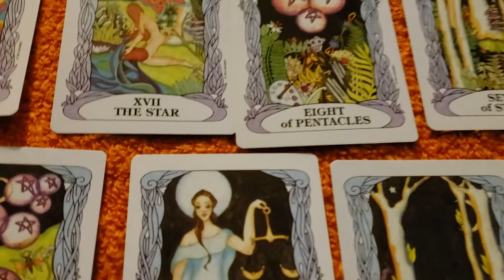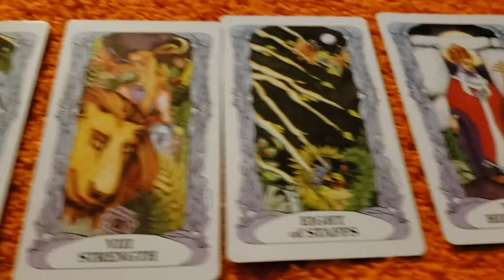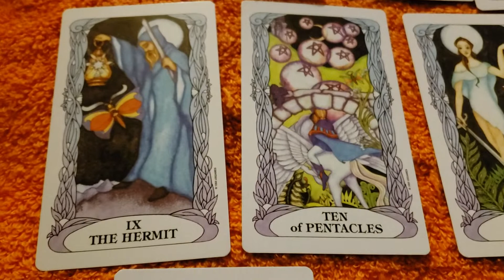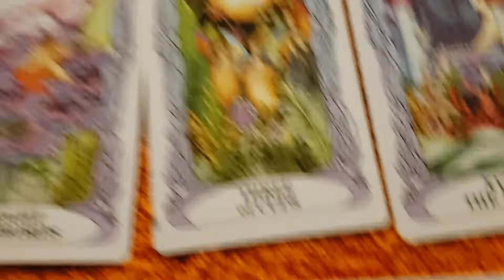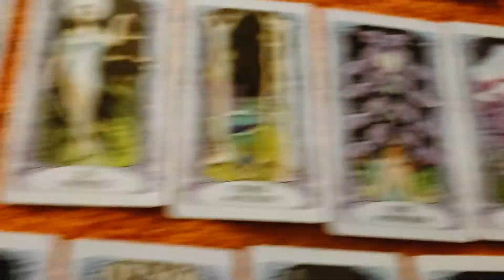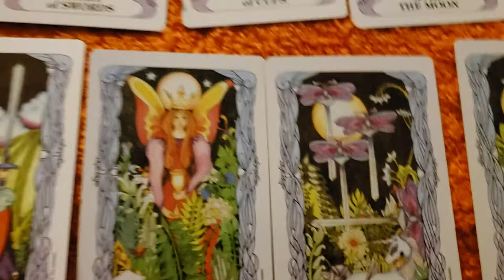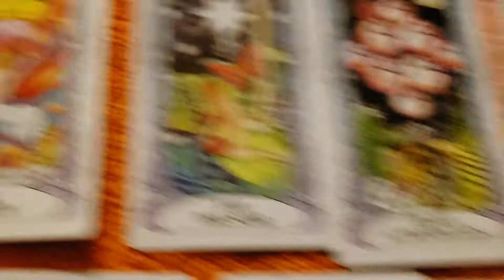Scorpio love reading 4.30.2019